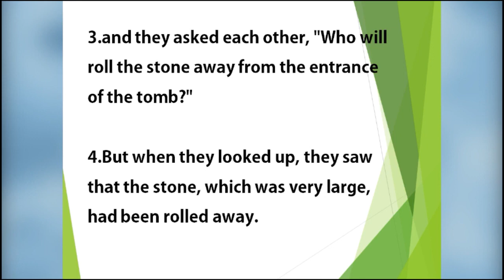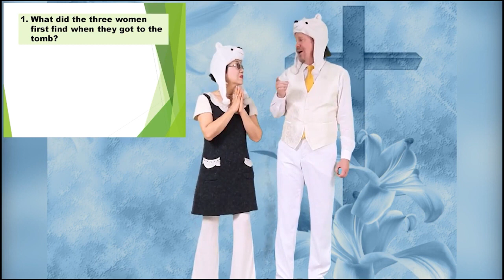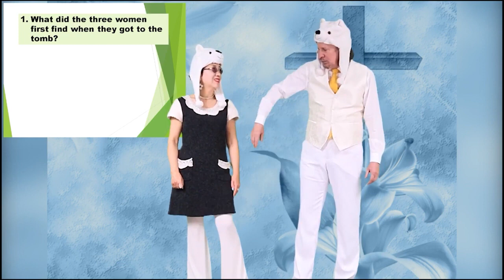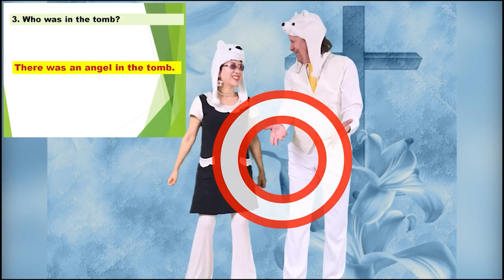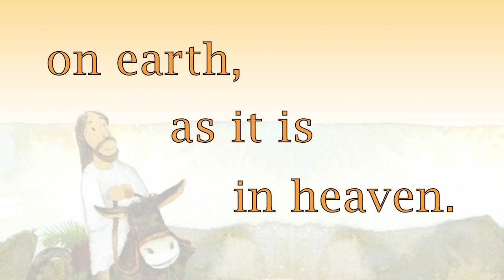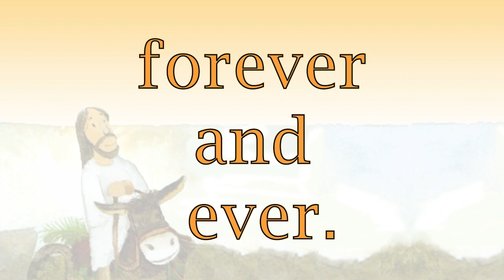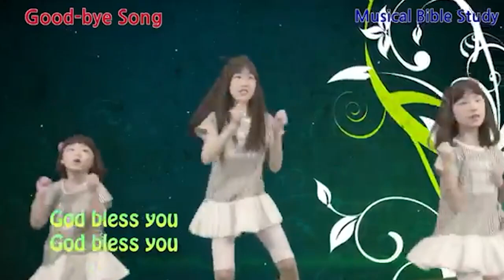Jesus Tumb Worship by missionaries Jim and Minnie선교사님 / 서울김포영광교회 어린이 영어예배 /Kids Online Worship